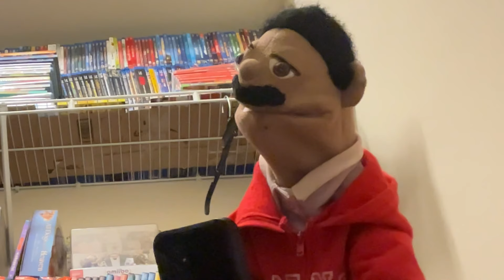SMG4 Puzzlevision: Once Upon An SMG4 Reaction (Puppet Reaction)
SMG4 Puzzlevision: Once Upon An SMG4 Reaction